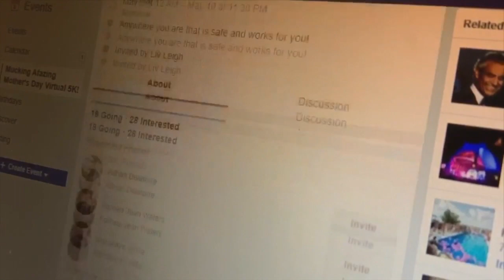Olivia Milner Hosts Virtual Mother's Day 5K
A Denver woman has an idea to celebrate mothers and help a good cause.